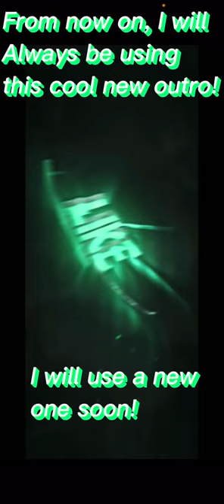beat saber “crab rave” but with a echo!